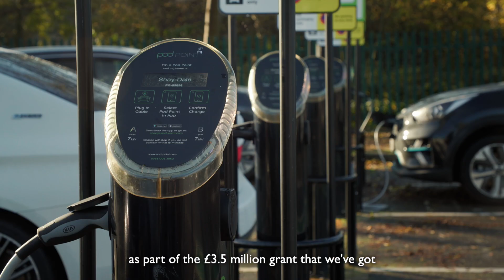BarNET ZERO - Sustainable travel in Barnet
Transportation is one of the leading causes of air pollution in London.

To help tackle this, Barnet Council is installing up to 510 Trojan Energy charge points, in residential locations, supporting sustainable travel choices that help to make our air cleaner.

By choosing eco-friendly travel options like public transport, biking, walking, or investing in electric vehicles, we can help reduce our carbon emissions in Barnet and combat climate change.

Find out more on our journey to reaching net zero carbon by 2042, by working together with residents, businesses and community groups